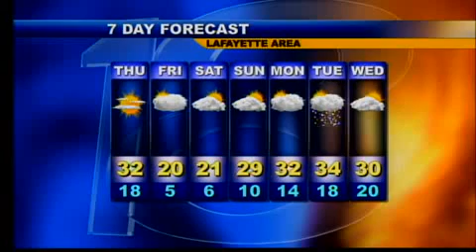Thur Morn Wx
1-28-10, Thur Morn Wx